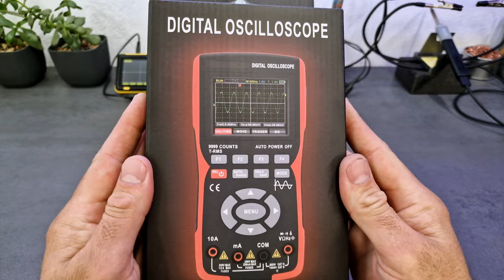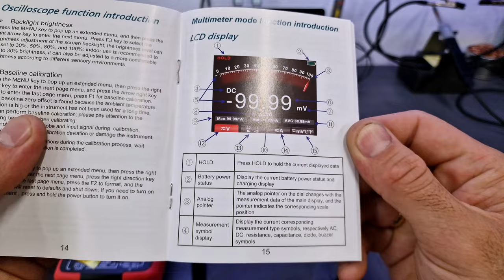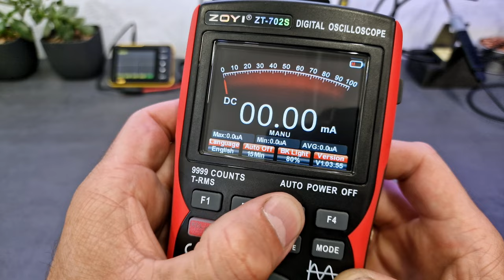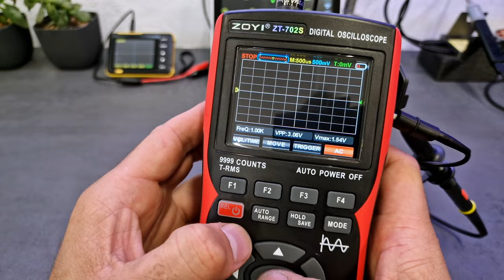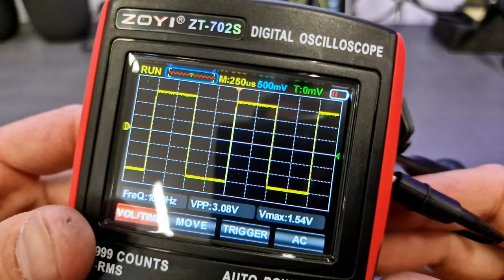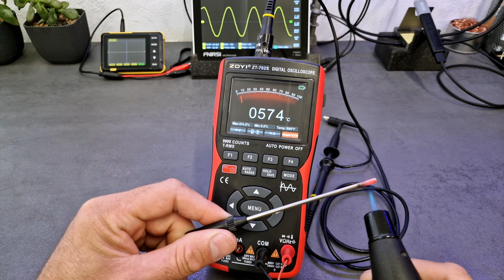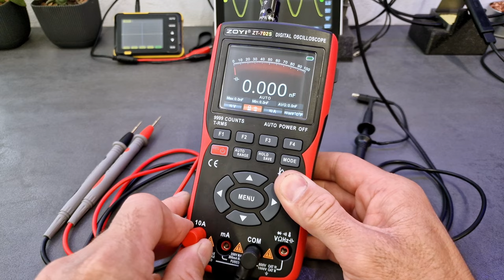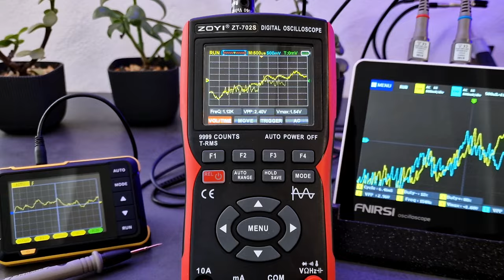ZOYI ZT-702S Rechargeable Digital Oscilloscope Multimeter Review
📌ZOYI ZT-702S

1. Oscilloscope Mode: With a bandwidth of 10MHz and a high real-time sampling rate of 48MSa/s, this single-channel device delivers accurate and precise readings. It offers three trigger modes (auto, normal, and single), a maximum input voltage of ±400V, and automatic measurement and scanning capabilities. The ZT-702S also provides a vertical sensitivity range of 20mv/div-10v/div and a horizontal scanning range of 50ns/div-20S/div, ensuring comprehensive measurement capabilities.

2. Digital Oscilloscope Mode: In addition to its oscilloscope functionality, the ZT-702S also features a digital oscilloscope mode for easy and efficient measurement and data analysis. It includes automatic measurement, time base calibration, data storage, data export, language selection, adjustable backlight, TYPE-C charging data transmission port, 3V-1kHZ square wave output, and memory functions.

3. Multimeter Mode: Transforming into a powerful digital multimeter, the ZT-702S offers a 2.8-inch IPS color display and a remarkable 9999-count measurement capability. It can measure AC voltage up to 750V, DC voltage up to 999.9V, DC/AC current up to 9.999A, resistance up to 99.99MΩ, capacitance up to 9.999mF, frequency up to 999.9kHz, temperature from -20℃ to 1000℃, diodes, and continuity (below 50Ω). Its versatility makes it an ideal tool for electrical and circuit system testing in various environments, including homes, schools, labor laboratories, and charging stations.